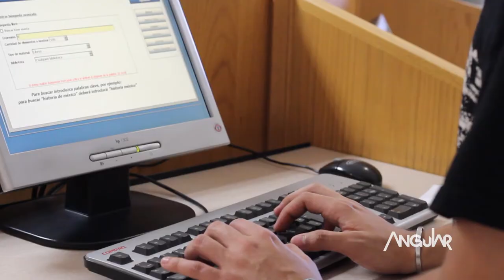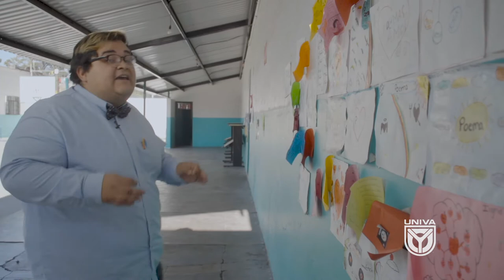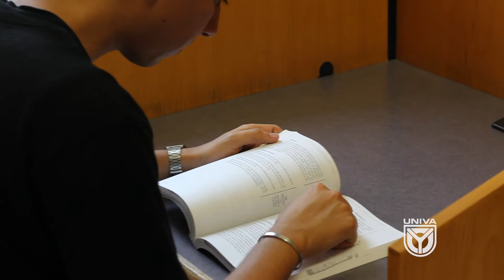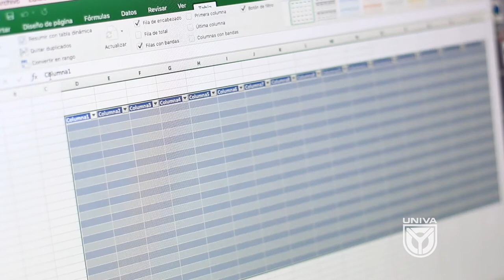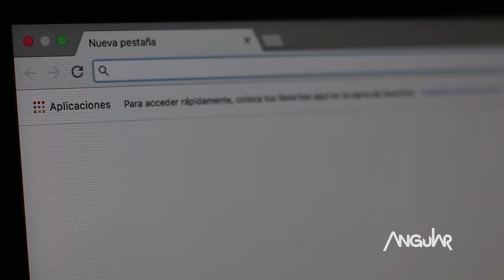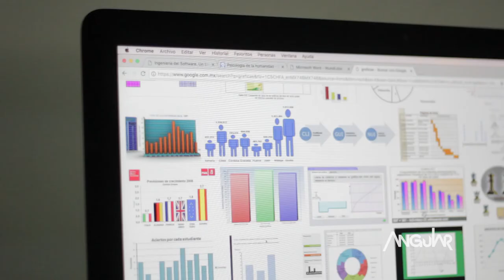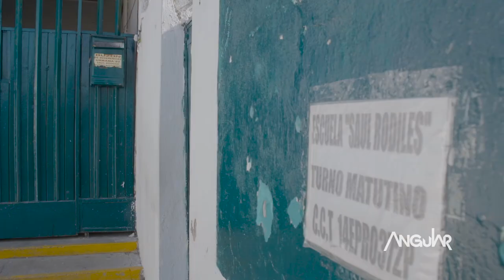Nativos Digitales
La educación ha evolucionado junto con la sociedad, esto ha provocado que las tendencias de la educación y el acceso a la información cada vez se ha facilitado más, pero a veces resulta complicado discriminar información, que no se puede considerar veraz.

En este programa se habla acerca de:

- Comparativa de la educación antes y ahora
- Como las escuelas usan las herramientas digitales
- Como aprender a clasificar la información, verificar su procedencia y veracidad

Angular es un programa producido por la Universidad del Valle de Atemajac, realizado por estudiantes de la misma casa de estudios, se transmite por Televisa de occidente canal 4, los sábados a las 3:30 p.m.

CRÉDITOS
RUBÉN OROZ ARRIOLA

GUION
GRACIELA GONZALEZ
IVÁN SÁNCHEZ

EDICIÓN
IVÁN SÁNCHEZ
GRACIELA GONZALEZ

ENTREVISTAS
IVÁN SÁNCHEZ

CARLOS ESPINOZA

AUDIO
IVÁN SÁNCHEZ
ARELY GUZMÁN
GRACIELA GONZALEZ
BRENDA CASTRO
JORGE TORNERO
PAULINA GONZÁLEZ

CONDUCCIONES
IVÁN SÁNCHEZ

DISEÑO DE GRÁFICOS
GERARDO QUINTERO

CÁMARA
CARLOS ESPINOZA
JORGE TORNERO

MOTION GRAPHICS
IVÁN SÁNCHEZ
GRACIELA GONZALEZ
NATANAEL CONTRERAS
JOSÉ JIMÉNEZ
DIANA VILLALOBOS
ALEXA CAYEROS
ALEJANDRO LUÉVANO

IVÁN SÁNCHEZ

CARLOS CHAVIRA
BRENDA CASTRO
GRACIELA GONZÁLEZ
ARELY GUZMÁN
PAULINA GONZÁLEZ
DANIELA VILLALVAZO
DIANA VILLALOBOS

MÚSICA
RUBEN OROZ

APOYOS VISUALES
JORGE TORNERO
PAULINA GUTIERREZ

AGRADECIMIENTOS
GERARDO CAMACHO ROSSETE
LEÓN ANDRÉS ÁVILA CANALE
ALEXA CAYEROS
DOLORES ZAMBRANO
LEONARDO MARTINEZ
JULIO CESAR AGUILAR
MARTÍN RODRÍGUEZ
CARLOS SANDOVAL
ANA LUISA VALDEZ
ESCUELA URBANA 92 SAÚL RODILEZ